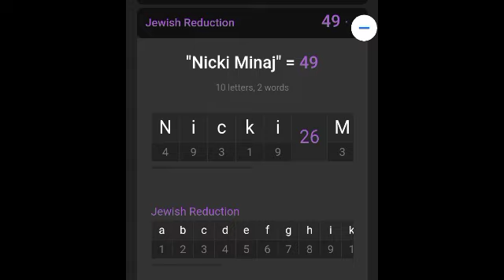Chaka Khan is Nicki Minaj!